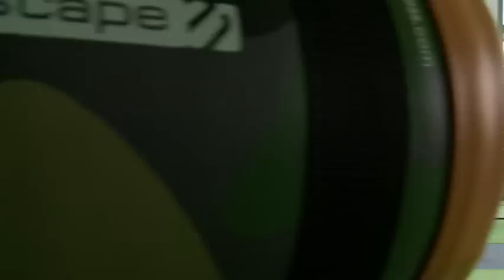Intervju - Iva Jerković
Iva Jerković nam je otkrila koliko je marljiva u vježbanju, zašto je na vježbanju našminkana, te je li ikada morala ići na dijetu